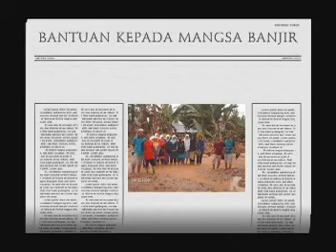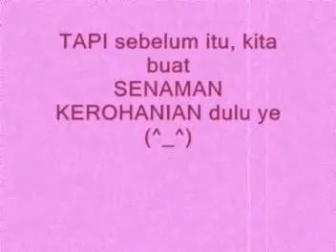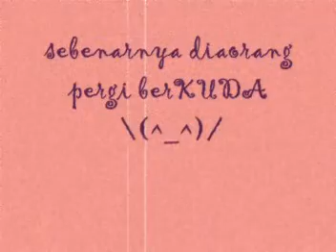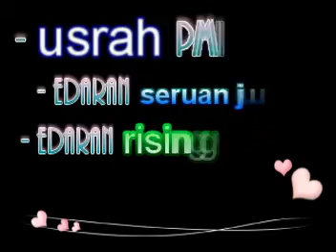PMIUTM 2007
Slide show aktiviti/program Persatuan Mahasiswa Islam UTM 2007